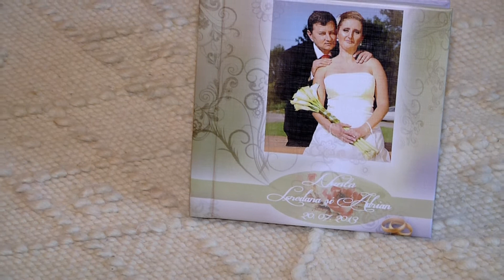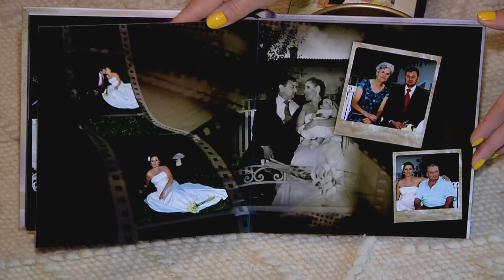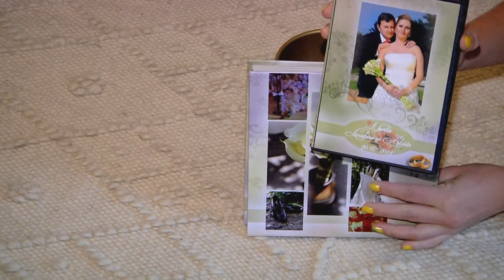SV Productions (Album Foto-Carte, Album Digital Nunta)